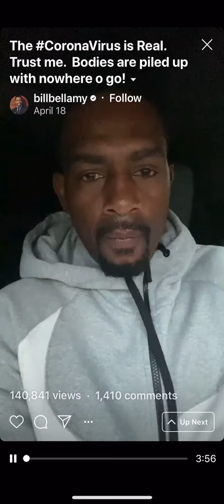Comedian Bill Bellamy share a story how they want to bury his aunt of COVID-19 for $900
Comedian Bill Bellamy share a story how they want to bury his aunt of COVID19 for $900